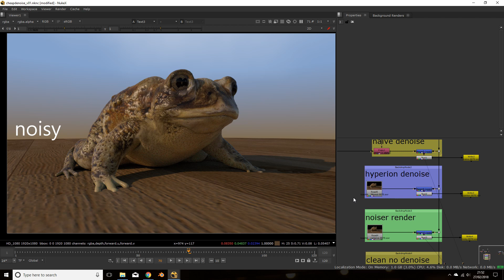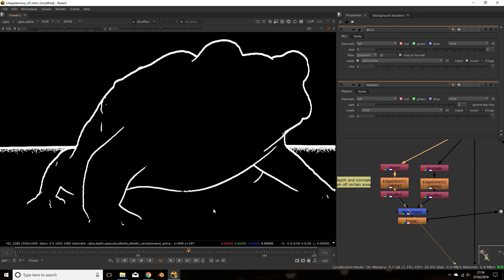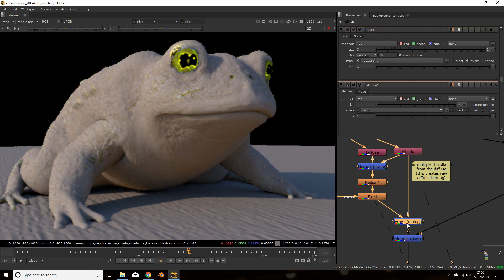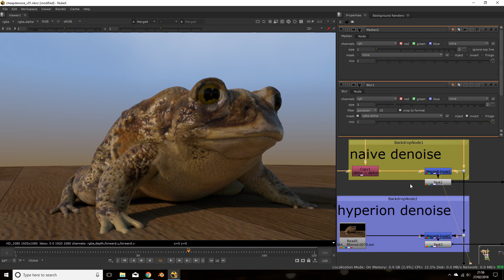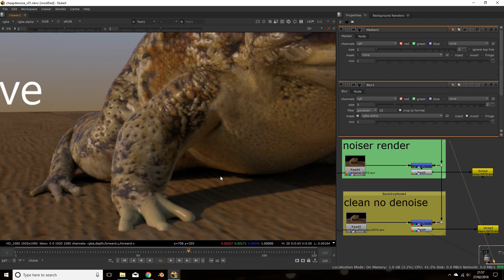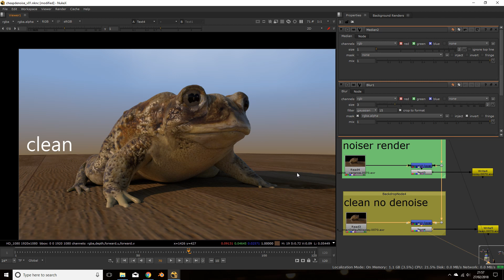Naive Denoising + Nuke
Turn on Subtitles (CC) for explanatory commentary.

A simplistic method of denoising CG renders. This is way less sophisticated than other denoise methods, but can be useful as a Plan C trick to clean up renders.

Index

00m00s Intro
00m15s Comparing noisy and naive denoise.
00m53s How it works. Diffuse.
01m51s How it works. Depth/Normal Masking.
02m51s How it works. Specular.
03m30s How it works. Combining Diffuse + Specular. Copy alpha.
03m57s Comparing against Hyperion and Clean render.
05m16s Credits

Attributions (much thanks for providing CCs)

Assets
Toad model and texture